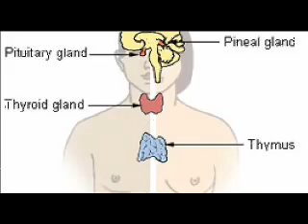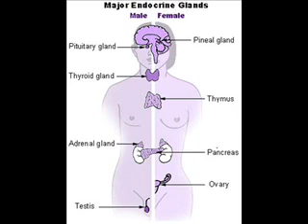Pediatric Endocrinology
Learn about Pediatric Endocrinology, what exactly is it? How to become a Pediatric Endocrinologist.